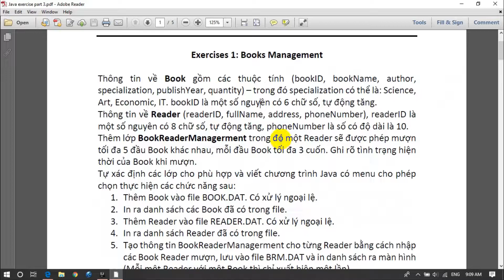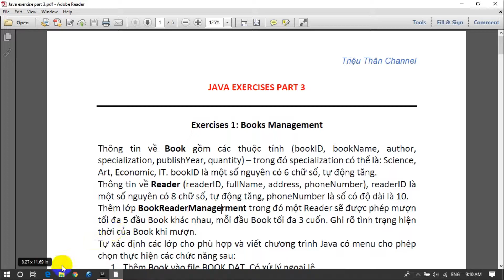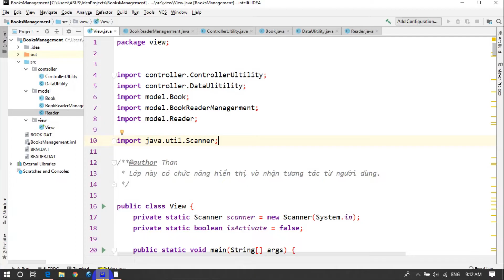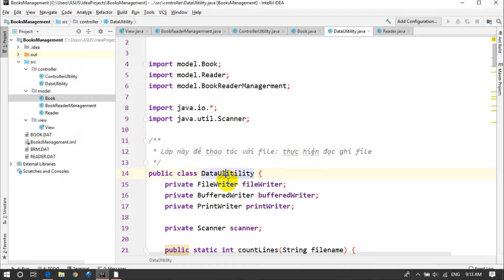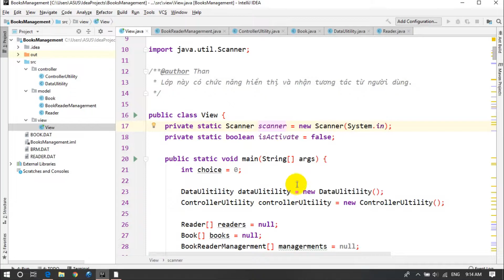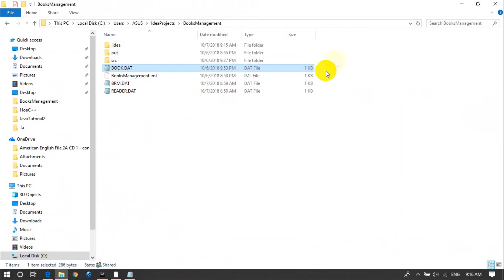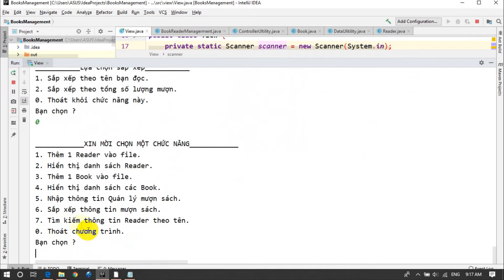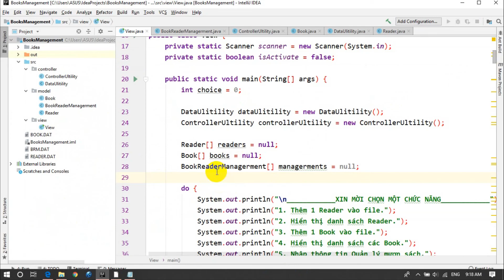Java - Giới thiệu ứng dụng Books Management vs mô hình MVC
Hướng dẫn lập trình Java từ cơ bản đến nâng cao. Học lập trình Java miễn phí. Tự học lập trình. Học lập trình qua video trên kênh thân triệu. Hướng dẫn xây dựng ứng dụng quản lý sách, thư viện, bạn đọc, nhà sách, ứng dụng java cơ bản thực hiện các chức năng như vào ra file trong java, thực hiện thêm, tìm kiếm, sửa thông tin trong ứng dụng. Hướng dẫn xây dựng ứng dụng Java theo mô hình MVC. triệu thân channel - let's grow together!